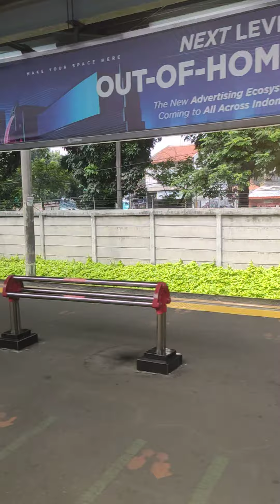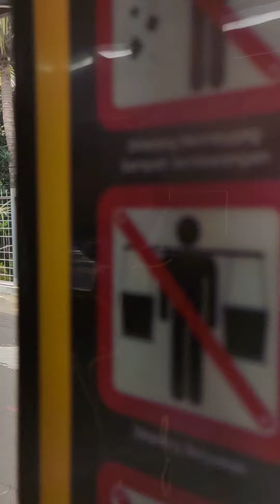Jakarta ~ Krl Commuter Line View ~ Pasar Minggu - Tanjung Barat - Lenteng Agung Station ~ Year-End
Location Maps